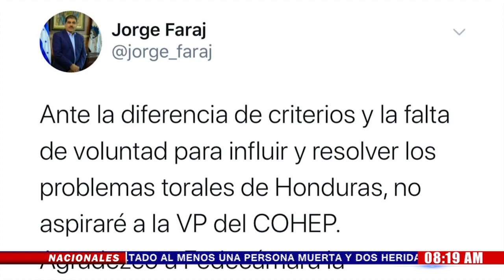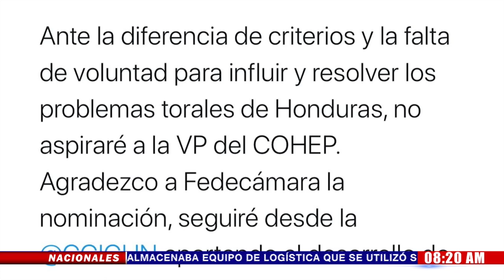tweet jorge faraj